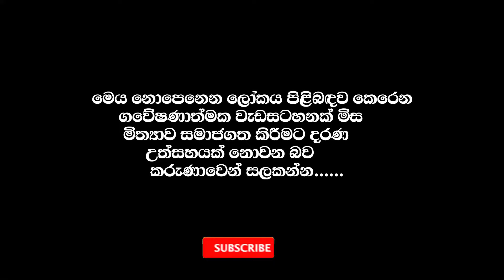සල්ලි එපා ⛔ 100% ක් නොමිලේ උපදේශණ සේවාව ✅ Washigurukam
manthara gurukam
gurukam sinhala
washi gurukam sinhala
washi manthara
manthra gurukam
gurukam manthara
gurukam sinhala
washi gurukam
washi gurukam srilanka
gurukam srilanka
washi bandana srilanka
gurukama srilanka